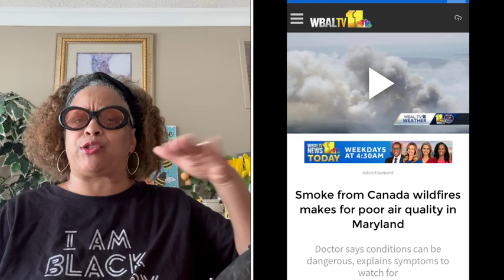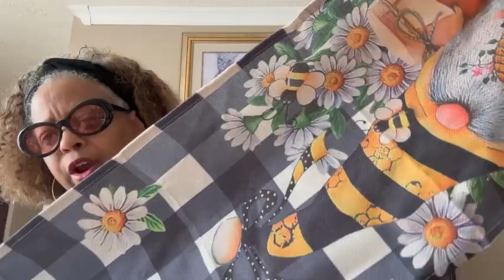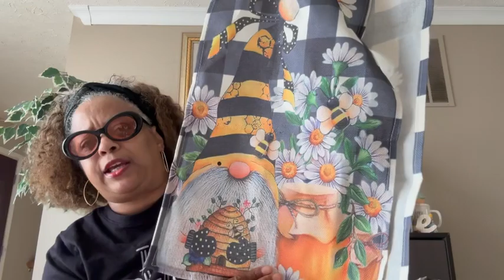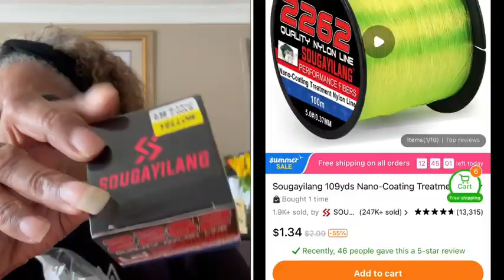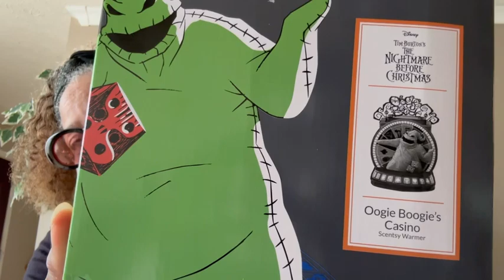Temu haul!!! I am loving it!!/2K Drawing rules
Blessings,
Lady C